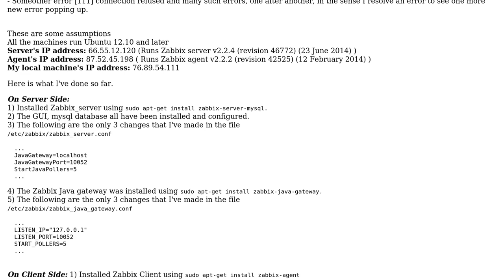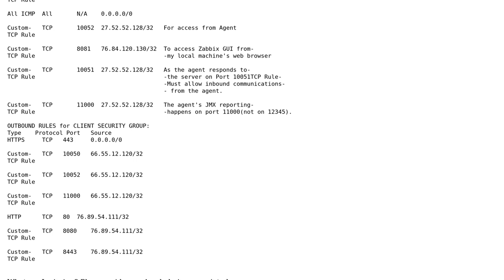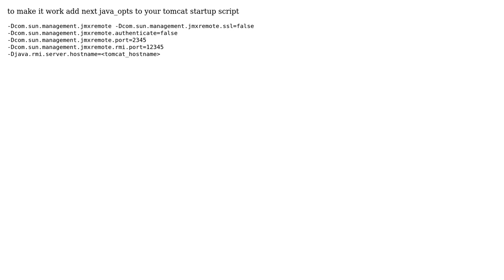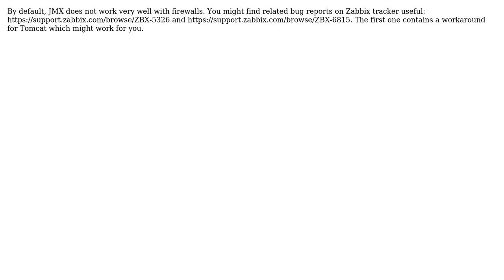Zabbix JMX Tomcat monitoring (5 Solutions!!)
Zabbix JMX Tomcat monitoring

With thanks & praise to God, and with thanks to the many people who have made this project possible! | Content (except music & images) licensed under CC BY-SA | Music | Images & others | With thanks to user Sam user Pavlo user Mark user gvatreya user e_z user asaveljevs and the Stack Exchange Network Trademarks are property of their respective owners. You are responsible for your own actions.